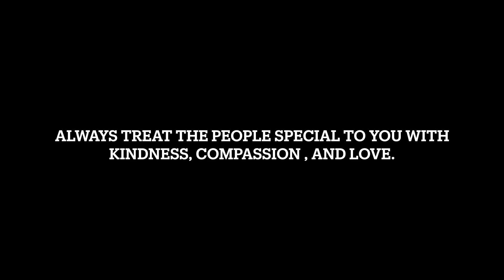Ranelle's Broken Foot Story June 2022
Here is a video that my wonderful husband created when I broke my foot while pregnant with our son.